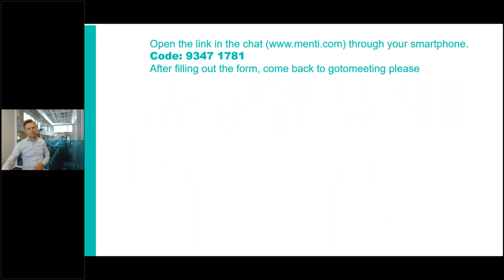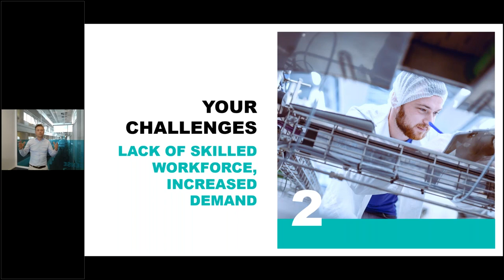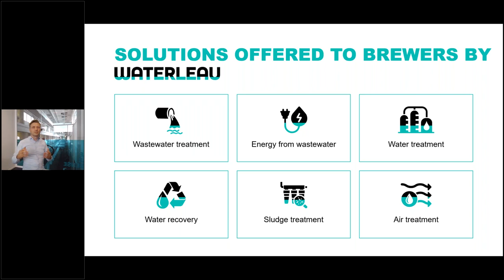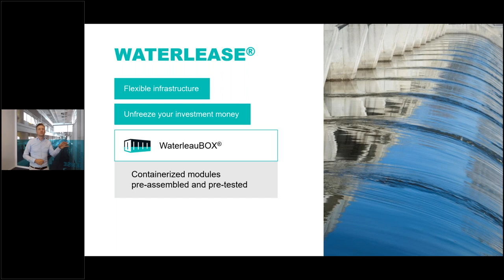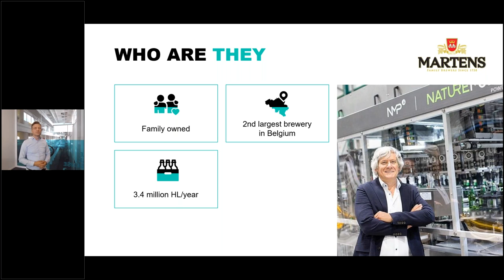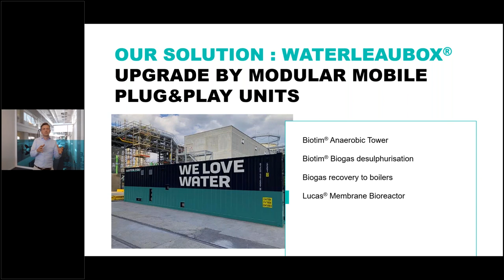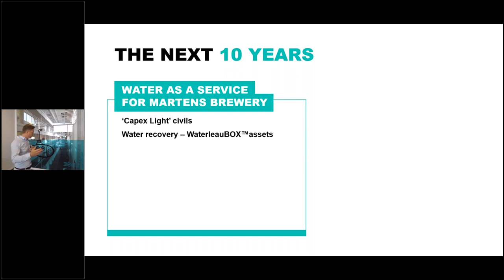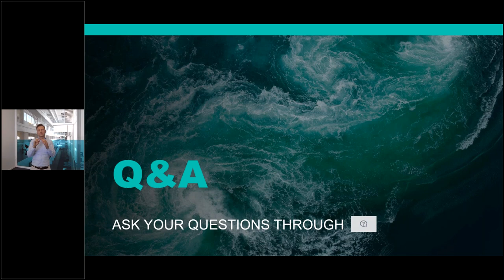How to reduce the water footprint in the brewery industry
A Waterleau webinar on how to free financial resources locked in wastewater and water treatment infrastructure while increasing water efficiency. Learn how to improve your brewery water KPI’s with WaterLease, Waterleau’s Water-as-a-Service solution.